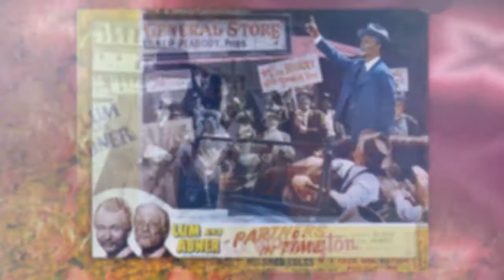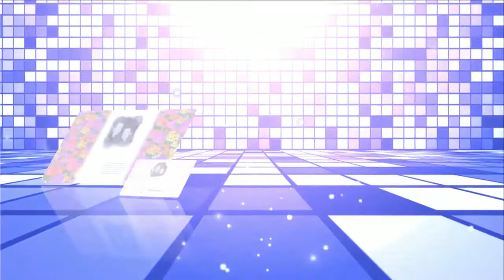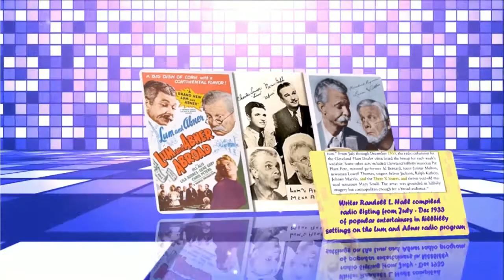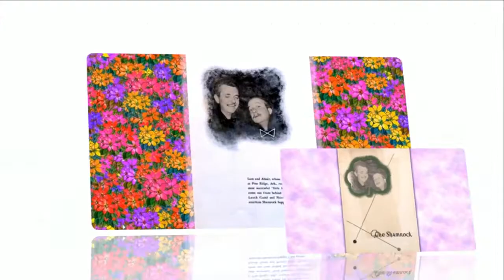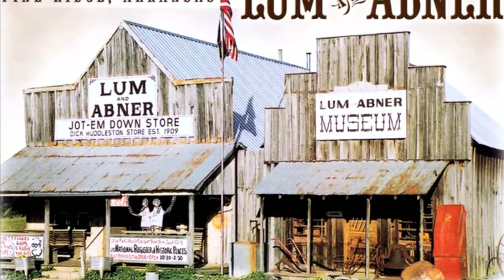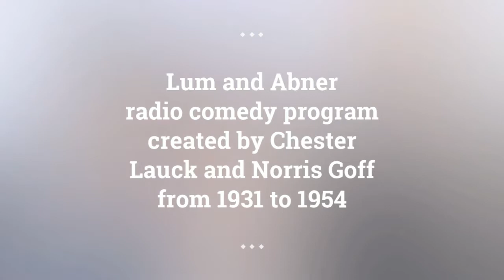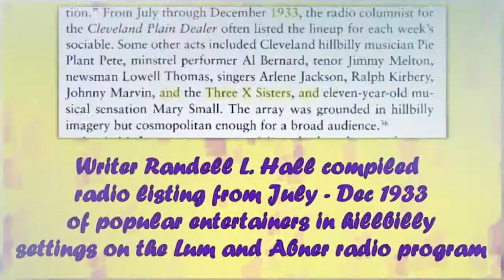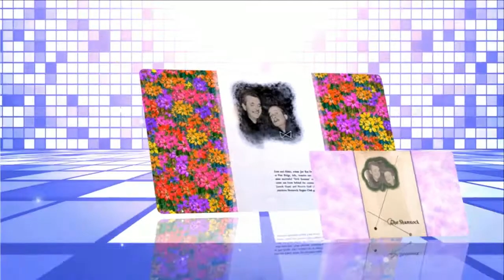Lum and Abner episodes 45 /180 . Re-Listen Lum & Abner radio show